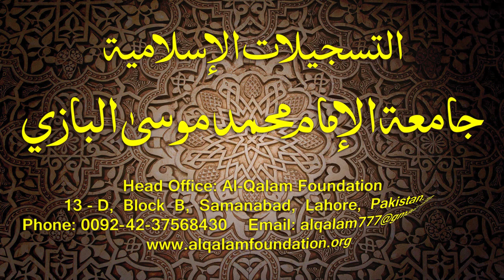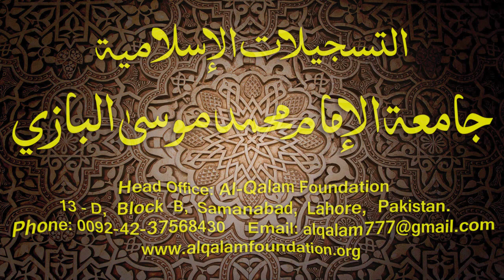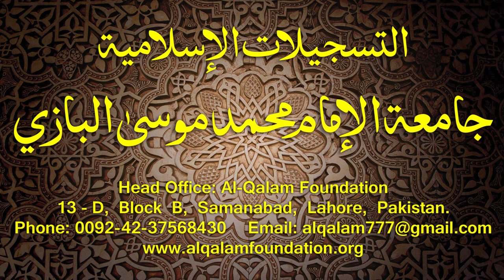Hidayatun-Nahve Dars - 59 - page - 041 - by Maulana Muhammad Zuhair Albazi - 24/02/2015